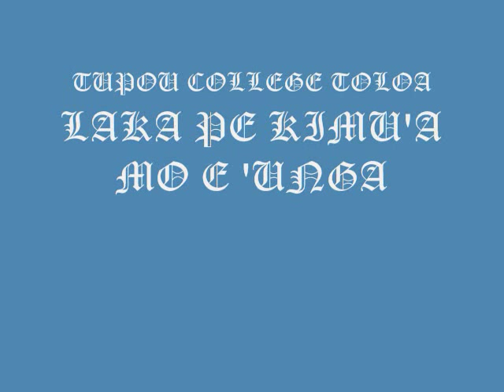tct_0001.wmv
100% PURE BLUE T.C.T BLOOD